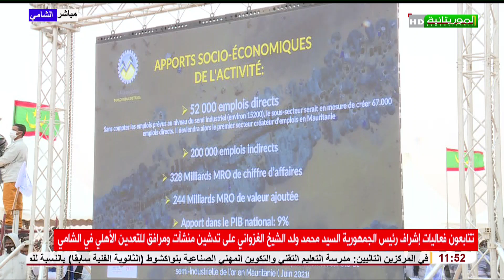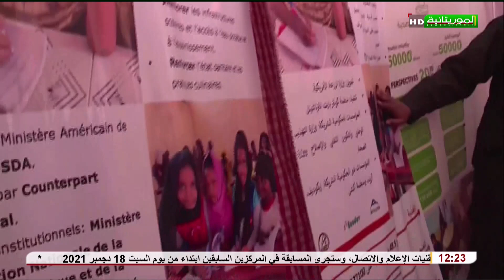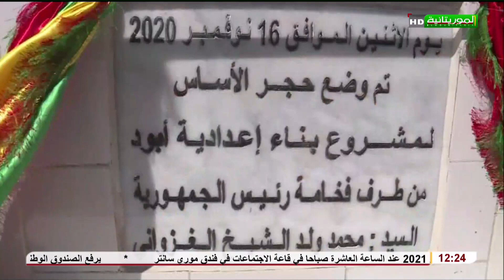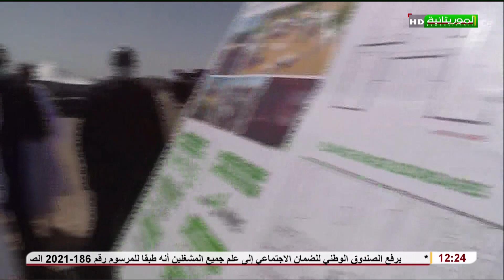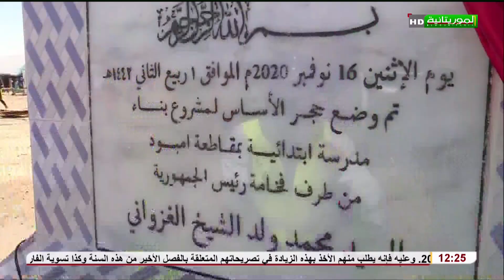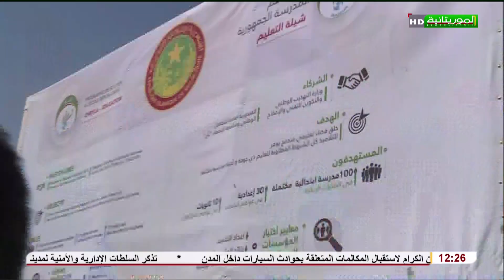فعاليات تدشين منشآت ومرافق للتعدين الأهلي تحت إشراف رئيس الجمهورية محمد الشيخ الغزواني